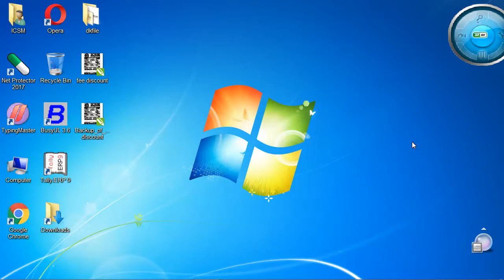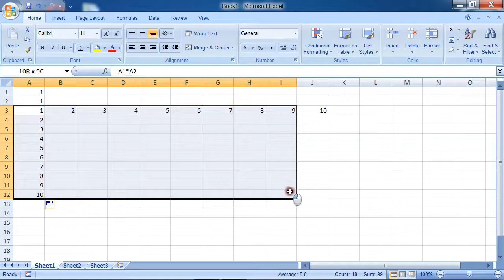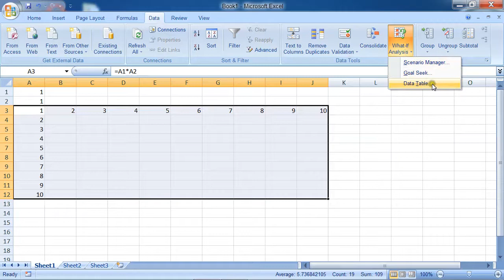Data Table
What is use Data Table